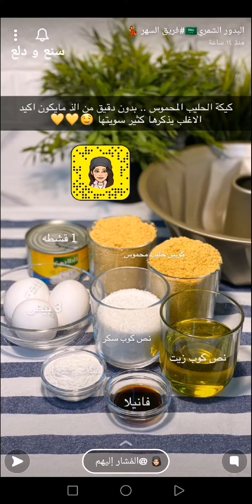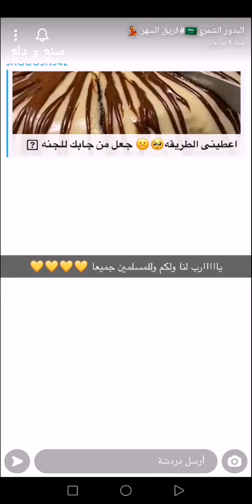كيكة الحليب المحموس البركانية بدون طحين 🤎 من الذ الكيكات اللي ممكن تذوقونها 😋✨ البدور الشمري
كيكة الحليب المحموس البركانية بدون طحين 🤎 من الذ الكيكات اللي ممكن تذوقونها 😋✨ سناب البدور الشمري .
* المكونات //
كوبين حليب محموس
علبة قشطه
ملعقه كبيره بكنج باودر
شوي فانيلا
3 بيضات
* الصوص :
1/2 علبة حليب نستله
4 حبات جبن كيري
علبة قشطه
ظرف دريم ويب
* الطريقة //
نخلط المكونات مع بعض ماعدا الحليب والبيكنج باودر ثم نضيف عليها الحليب المحموس والبكنج باودر ونخلطهم ، نضعها بصينيه مدهونه بزيت وندخلها الفرن على نار متوسطه من تحتعلى حرارة 170 لمدة 30 دقيقه بالكثير واذا استوت نحمرها من فوق نطلعها تبرد ونضيف عليها الصوص .
*التزيين :
خطوط نوتيلا او هيرشي .
وبالعافية 💖
اكواد الخصم في ايهيرب ( iherb cod ) AYA2301 - AXQ2120
مشاهدة ممتعة ،،
كيكة,
كيك,
حلى,
حلا,
كيكة الحليب المحموس,
طبخات,
وصفات,
اكلات,
اطباق,
مطبخ,
طبخ,
سناب طبخ,
سنابات طبخ,
طبخات سناب شات,
وصفات سناب,